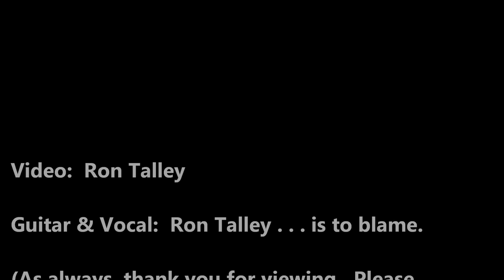"North Country Blues" written by Mr Dylan (arr Ron Talley) 11 15 13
Did this like four years back but it surprises me it holds up.  This was with my older, not-so-great, guitar.  It served me well though.  Brilliant and moving piece of poetry from a young Bob Dylan.

Ron Talley